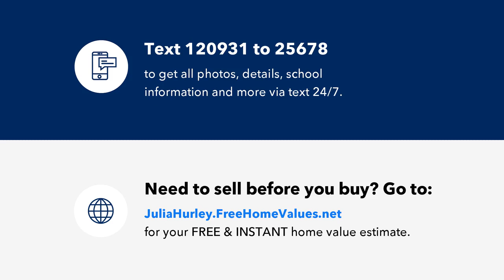1001 Greyeagle Drive, Crossville, TN Presented by Just Homes Group.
Corner building lot in lake subdivision. Lake Access. Boat ramp, picnic area, rec facilities, putting greens, golf course, club house, exercise room and swimming pool.

521 W Lamar Alexander Parkway